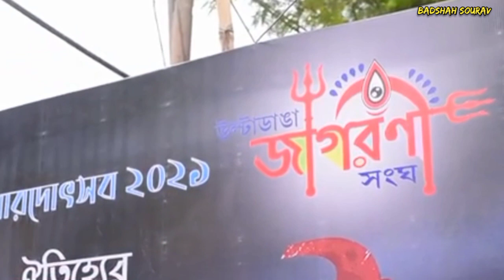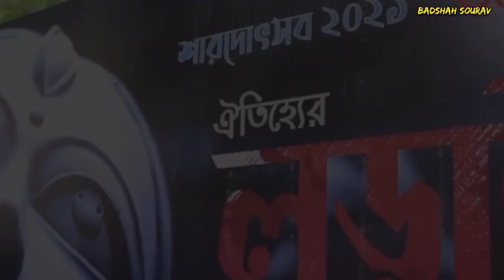Durga Puja 2021 || Ultodanga Jagarani Sangha Khuti Puja 2021 || Ft.Badshah Sourav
Hi I am Badshah Sourav you are watching my new Puja Update video hope u enjoy this video. so please like comment share and most important thing subscribe my youtube channel.